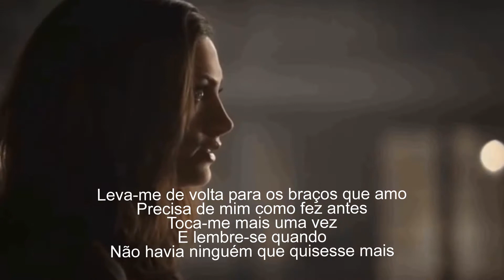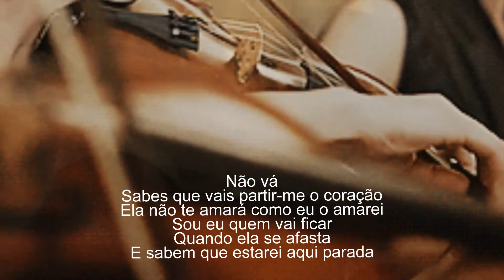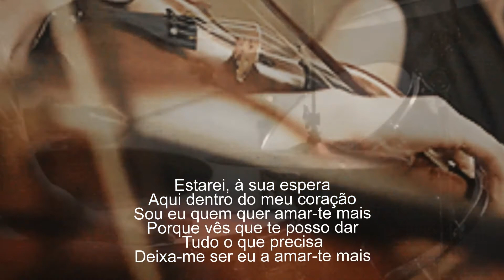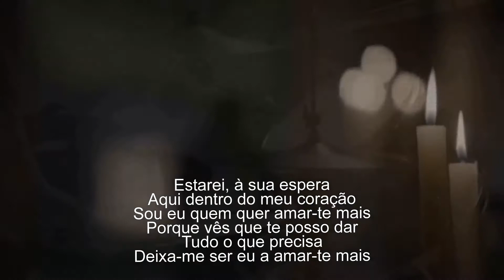Céline Dion -To Love You More (Tradução)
231 573   visualizações nos meus vídeos no  meu canal
To Love You More
Céline Dion

Take me back into the arms I love
Need me like you did before
Touch me once again
And remember when
There was no one that you wanted more

Don't go
You know you'll break my heart
She won't love you like I will
I'm the one who'll stay
When she walks away
And you know I'll be standing here still

Here inside my heart
I'm the one who wants to love you more

You will see I can give you
Let me be the one to love you more

See me
As if you never knew
Hold me so you can't let go
Just believe in me
I will make you see
All the things that your heart needs to know

Some way
All the love that we had, can be saved
Whatever it takes, we'll find a way

'Cause you see I can give you